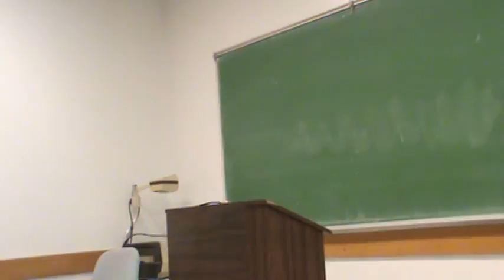Kuniko Refutation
Spring 2014